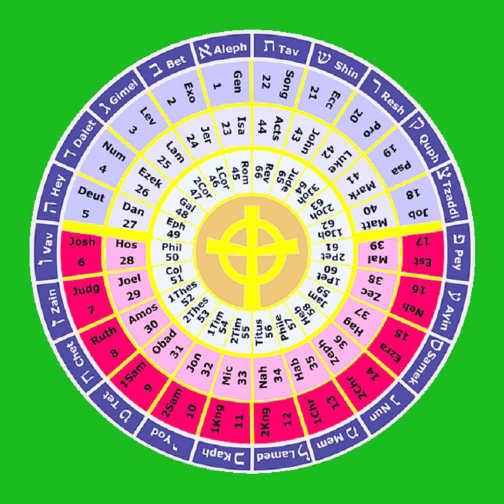12 The Second Book of the Kings 14-25 THE HOLY BIBLE The Histories